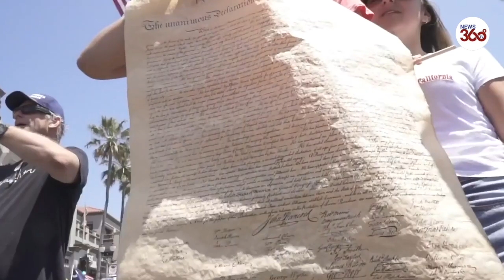65,000 मौत के बावजूद California में beach खोलने की मांग को लेकर प्रदर्शन | Lockdown News 360 Tv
अमेरिका में 65,000 मौत के बावजूद समुद्र तट खोले जाने की मांग को लेकर लोग लगातार प्रशासन पर दबाव बनाये हुए हैं.और कैलिफोर्निया में सरकार के खिलाफ फ्रदर्शन कर रहे है...
HUNDREDS of flag-waving protesters have gathered at Huntington Beach in California to protest against the coronavirus.

Up to 700 people swarmed the famous Southern California beach, backing up traffic for at least a mile along Pacific Coast Highway, despite the Covid-19 death toll passing 65,000.

The protest comes after California Governor Gavin Newsom ordered all beaches in Orange County to close temporarily after thousands gathered at Huntington Beach and nearby Newport Beach last weekend.
The state is now in its seventh week under coronavirus lockdown, with only businesses deemed essential allowed to operate.
यदि आप खबरों के माध्यम से हमारे यू ट्यूब चैनल News360T से जुड़ना चाहते है तो आप

न्यूज 360 टीवी सबसे निष्पक्ष और विश्वसनीय हिंदी वेब न्यूज़ चैनल है. News360Tv पर आप पॉलिटिक्स, बिजनेस, स्पोर्ट्स और बॉलीवुड से जुड़ी ताज़ा ख़बरें देख सकते हैं. सबसे निष्पक्ष और विश्वसनीय लाइव ख़बरों के लिए हमारे साथ जुड़े रहें.